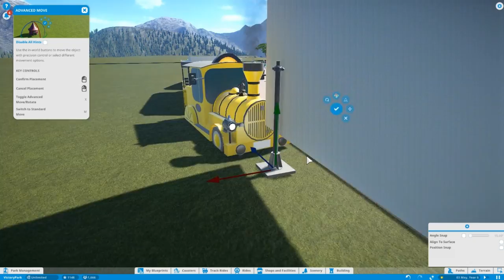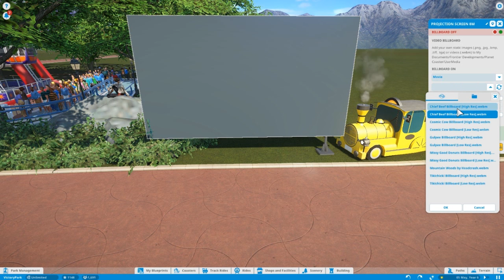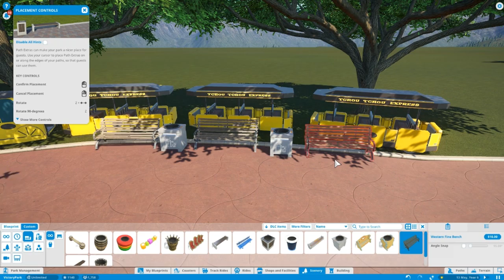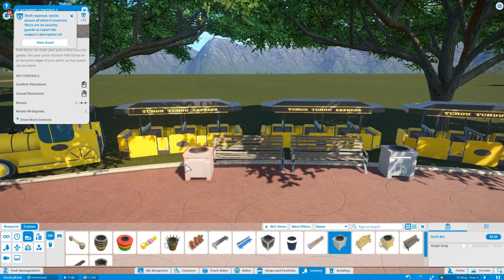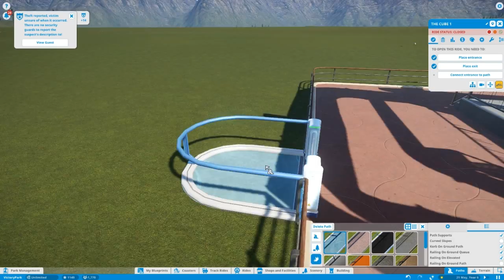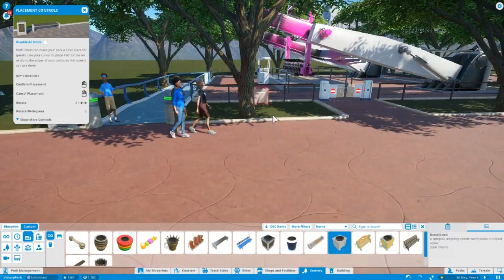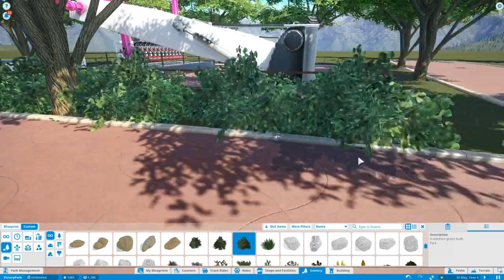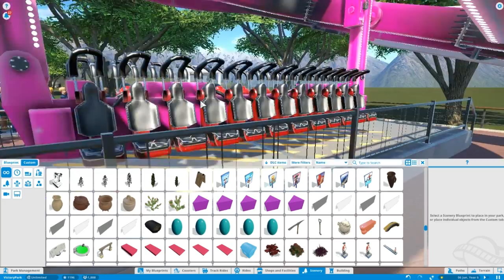Planet Coaster :รถไฟสุดผจญภัย!! - [EP.12]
- Planet Coaster : EP.12 - วันนี้เราจะทุกคนไปดูสิ่งก่อสร้างที่เป็นรูปแบบรถรางกัน ผมมั่นใจว่าทุกสวนสนุกต้องมี มันจะสวยขนาดไหนรับชมได้เลยครับ ;) รักคนดูจ้วฟๆ ♥

หากชอบก็อย่าลืม ไลค์ และ แชร์กันเยอะๆนะครับ :)

IP: Dc-Siamcraft.com ( 1.8/1.9/1.10/1.11)
IP: Dc-Siamcraft.com ( 1.8/1.9/1.10/1.11)
IP: Dc-Siamcraft.com ( 1.8/1.9/1.10/1.11)
เซิร์ฟเวอร์ มินิเกมส์ สังคมดี เพื่อนเยอะ

VictoryShop ▼
- ขายโปสเตอร์ , โมเดล , ไอดีแท้ , ผ้าคลุมตัวละคร , เกมส์สตรีมและ อื่นๆ

  ▼ ● สนับสนุน & ช่องทางติดต่อ●▼